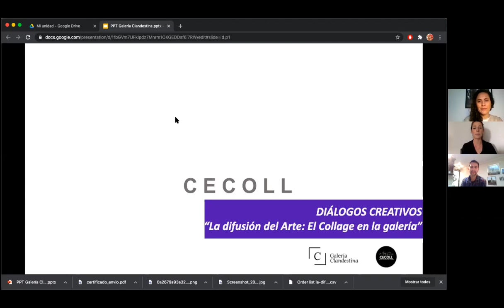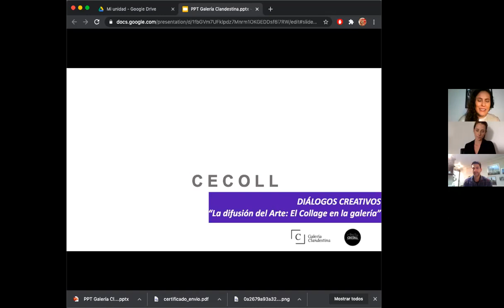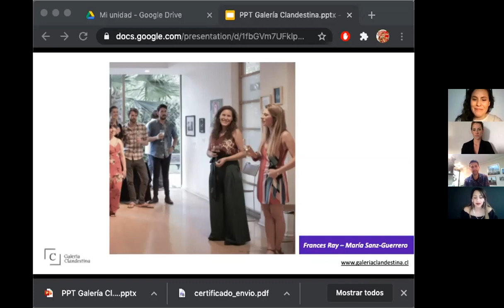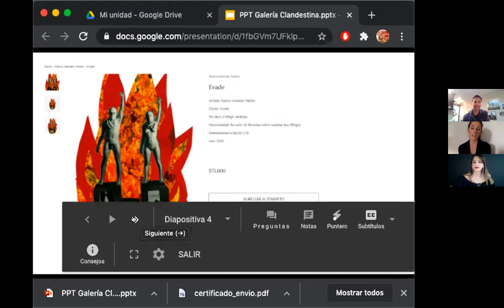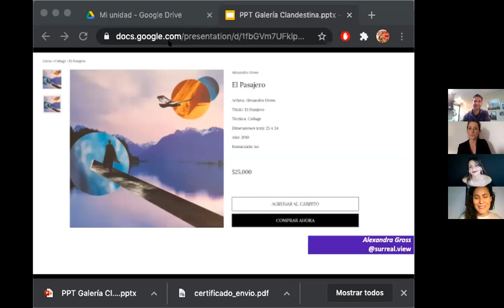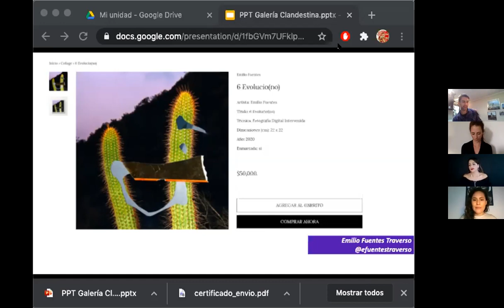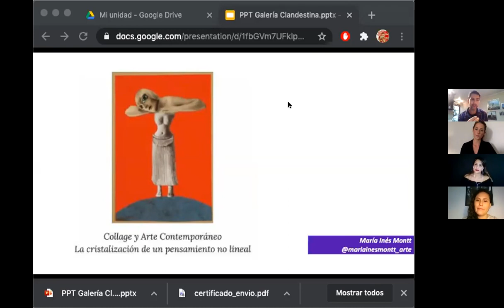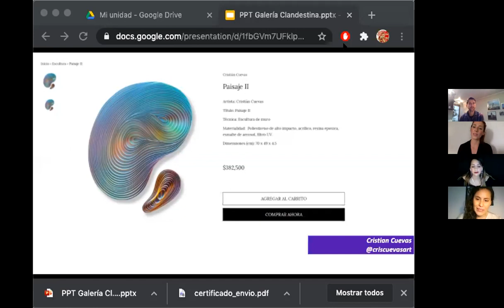La difusión del arte: El Collage en la Galería de arte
Conversación con las fundadoras de Galería Clandestina